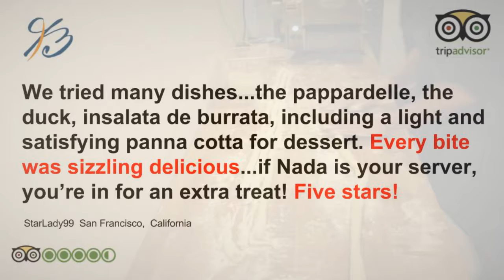Belotti Restaurant Reviews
Belotti Restaurant Reviews  ★★★★★ TRIP ADVISOR Reviews ★★★★★  Belotti is a Top Reviewed Restaurant in Oakland
San Francisco CA. This Video Shows Some of The Excellent TRIP ADVISOR Reviews & Testimonials That Have Been
Offered By Their Happy Clients. (REAL Reviews By ACTUAL Customers).

Belotti Restaurant
Trip Advisor Reviews
Oakland San Francisco CA